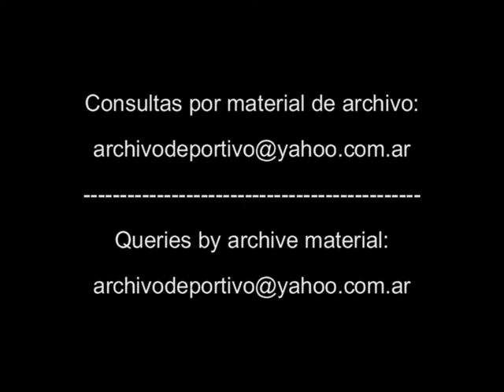Eduardo Duhalde se reune con el Presidente de Chile Eduardo Frei y empresarios - DiFilm (1996)